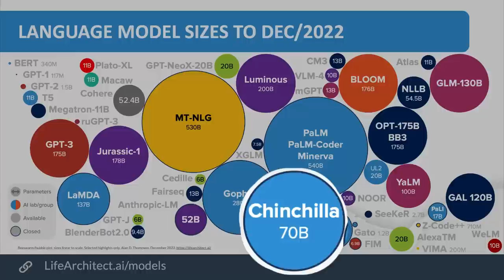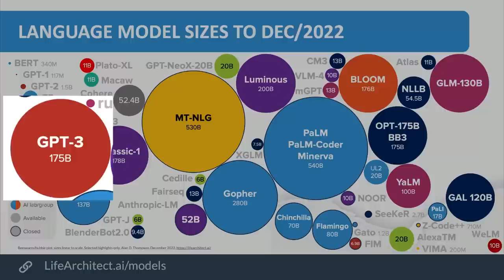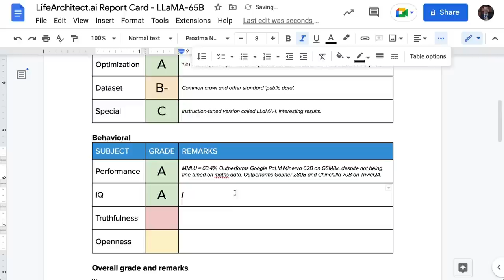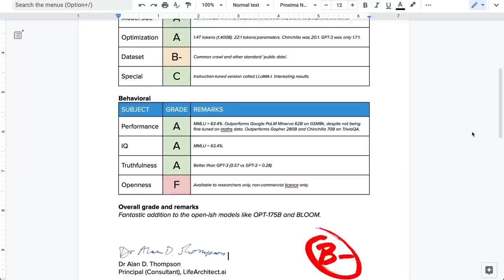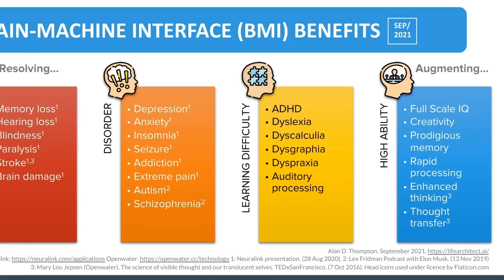First look - LLaMA-65B (and LLaMA-I) by Meta AI - Chinchilla-aligned, OPT-175B, Announced Feb/2023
Chapters:
0:00 Opening
0:39 Demonstration
4:15 Sun and Pluto dialogue
4:55 Report card

Under licence.